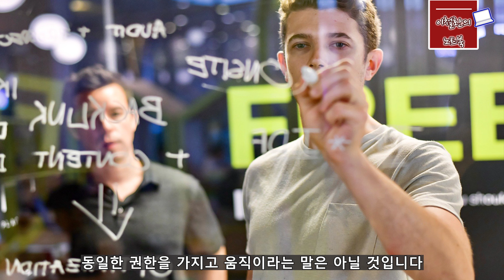[Post Pandemic 한국경제의 미래 10강] 수평적 조직문화의 구축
20세기 최고의 오케스트라 지휘자 두 사람을 꼽으라면 아마 베를린 필하오니 오케스트라의 헤르베르트 폰 카라얀과 뉴욕 필하모니 오케스트라의 레너드 번스타인일 것입니다. 이 두 사람은 두드러진 실력을 발휘했지만 그 스타일과 이미지는 상반된 것이 많았습니다.

승부사적이며, 독선적인 카라얀에 비해 번스타인은 언제나 타협과 배려를 통해 모두의 만족을 이끌어내려 한 코디네이터였습니다. 종신을 고집하다 단원들과의 불화로 끝내 사임한 카라얀과는 달리 번스타인은 적절한 시기에 주빈 메타에게 지휘를 물려주고, 세계 유수의 여러 오케스트라를 지휘하면서 종신지휘자 이상의 영광을 누렸습니다. 결국 수직적이고 독선적인 리더십보다는 수평적이고 배려하는 리더십이 더 낫다는 것을 보여줍니다.

미국 뉴욕에 있는 오르페우스 체임버 오케스트라는 아예 지휘자가 없습니다. 대신 모두가 토론을 통해 연주곡을 정하고 해석을 합니다. 그럼에도 미국 카네기홀에서 20년 이상 연속으로 공연하는 등 전문성과 실력을 높이 인정받고 있습니다. 수평적 조직 운영이 단원들의 자발성과 열정을 이끌어내기 때문에 그런 성과를 내고 있는 것입니다.

우리나라도 수평적 조직문화가 꽤 확산되고 있는 분위기입니다. 적지 않은 기업들이 직급을 없애고 영어이름을 쓰거나 OO님,  OO씨로 통일해 부르고 있습니다. 또한 리더의 역할도 업무역량에 따라 신입이 맡는 파격도 있습니다.

그런데 장점만 존재할 줄 알았던 수평적 조직문화에도 많은 문제점이 있다는 사실이 드러나고 있습니다. 기존 수직적 조직문화에 익숙한 구성원들이 혼란을 느끼고 적응하지 못하는 문제가 있습니다. 또한 책임과 권한이 불분명한 부분도 있고, 의사결정에 걸리는시간이 더 늘어나는 결과도 초래되었습니다.

오늘은 각 조직문화가 가지고 있는 장단점을 살펴보고, 어떤 방향으로 가는 것이 바람직 조직문화를 만드는 길이지에 대해 같이 고민하는 시간으로 마련하고자 합니다.